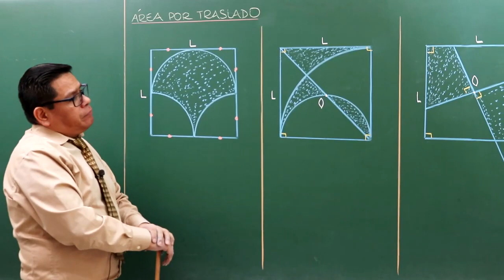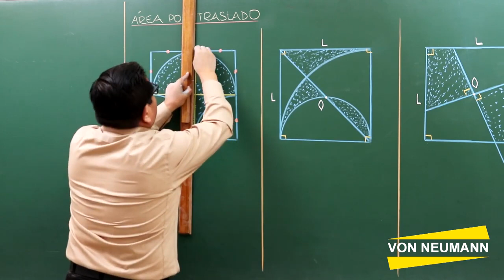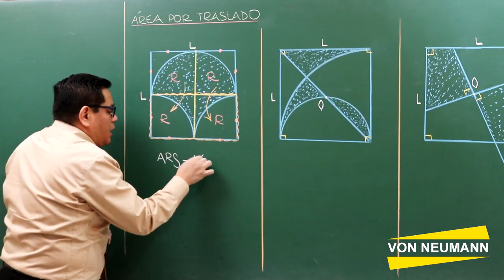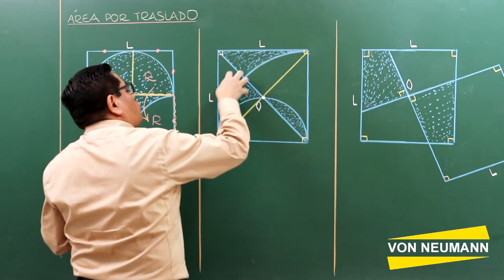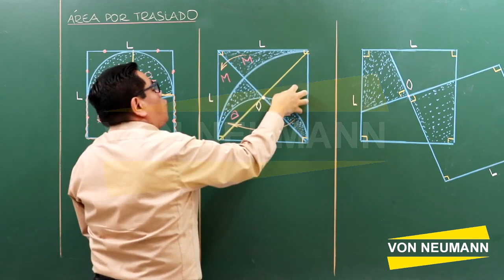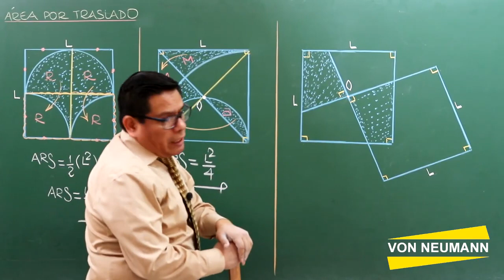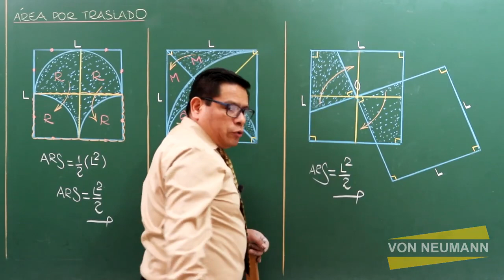ÁREA DE REGIONES SOMBREADAS - parte 3